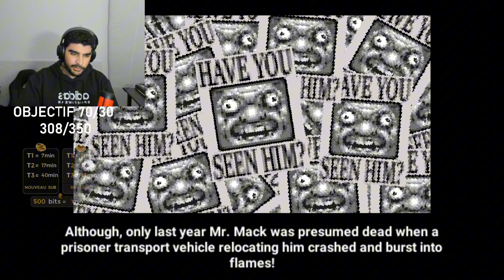QUEL SECRET HORRIBLE NOUS CACHE LARRY ?!😱🕵️‍♂️ ( Jeu d'horreur : Let's find Larry )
Hey ! Voici enfin une VRAIE vidéo sur cette chaîne ! Il s'agit d'un let's play que nous avons réalisé sur Twitch. J'espère que ce type de contenu vous plaira. N'hésitez pas à partager votre avis dans les commentaires !
(lache un like pour la premiere video)

Et n'oubliez pas de venir me rejoindre sur Twitch